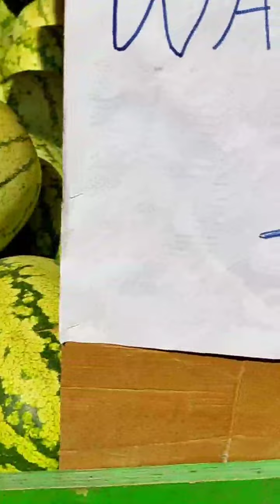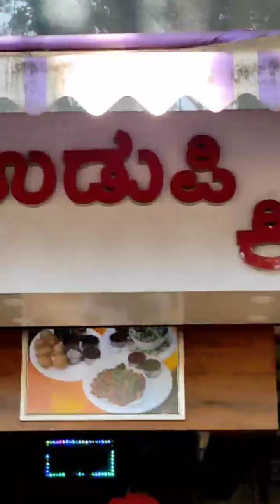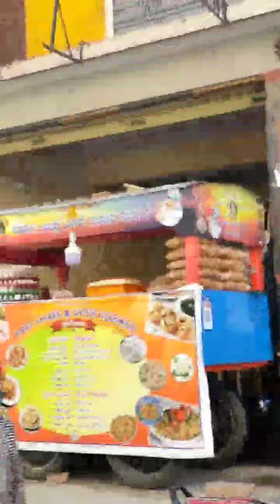Aaiye Dekhe Banglore K Morning K Najare || Nagma Vlogs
Aaiye Dekhe Banglore K Morning K Najare || morning || Banglore || Nagma Vlogs